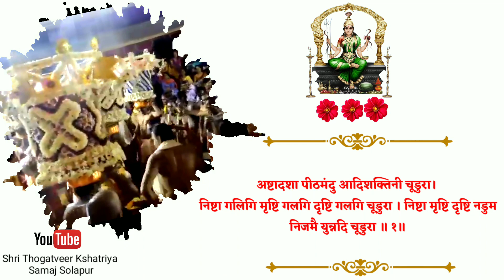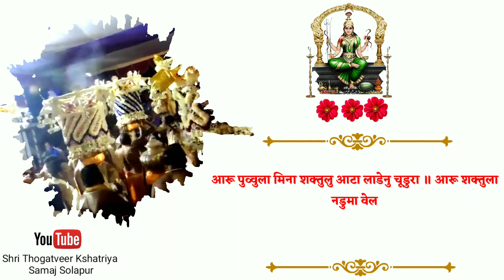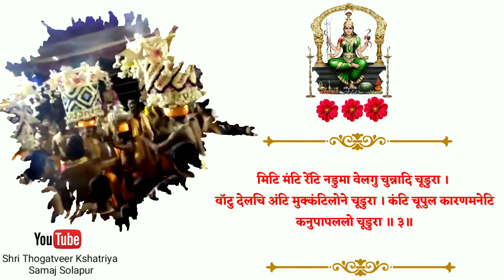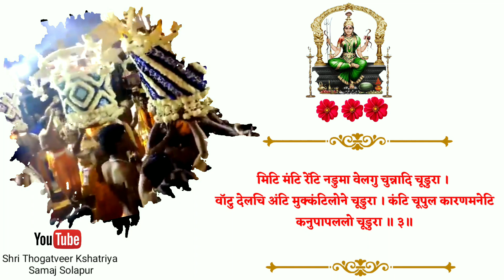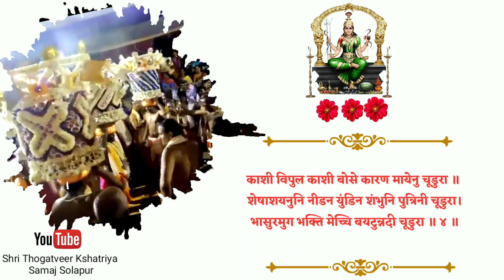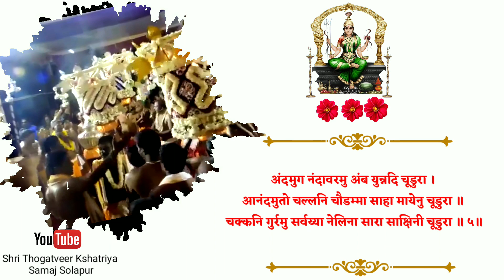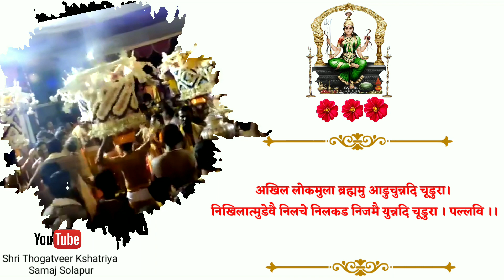नंदवरम - अखिल लोकमुला ब्रह्मम भजन | Nandavaram - Akhila Lokamula Bramham Bhajan